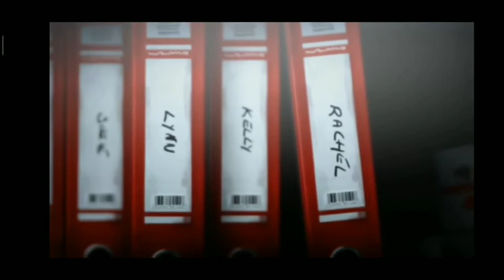Life is strange gameplay./episode.1 the end..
Tech Guru and gaming channel...
In this video you are watching life is strange gameplay..I hope you enjoy my videos.
If you like this video please support me..
Thanks to all...
life is strange episode 1 ending,
offline games,
life is strange game,